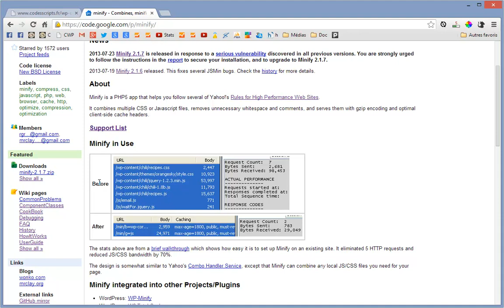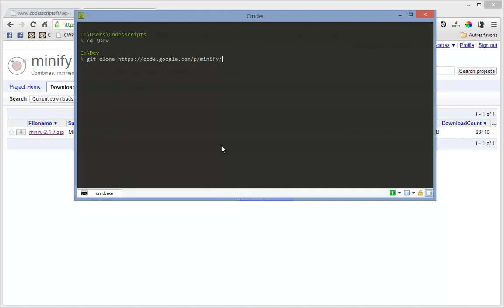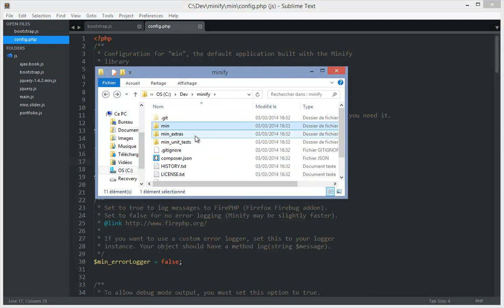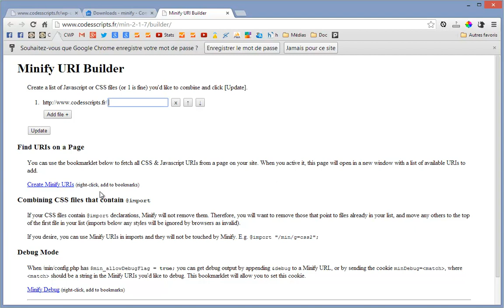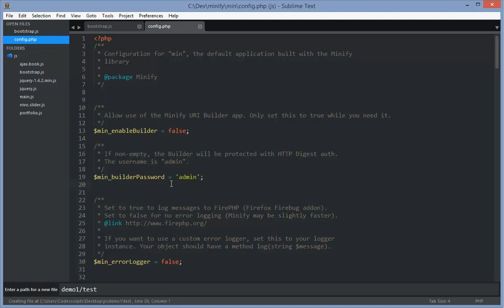Minify une appli PHP5 pour compresser combiner CSS et JavaScript